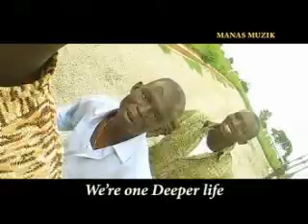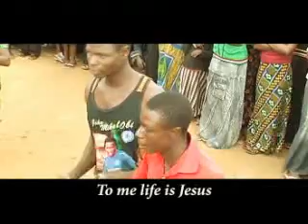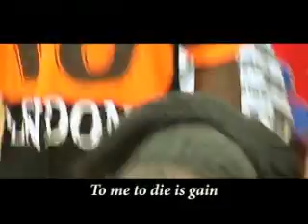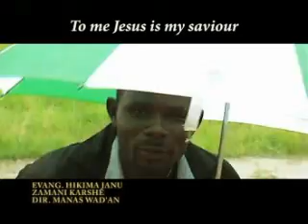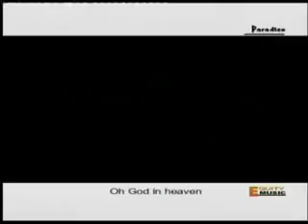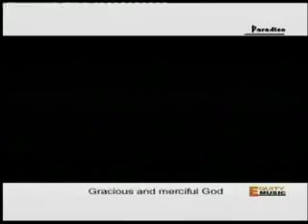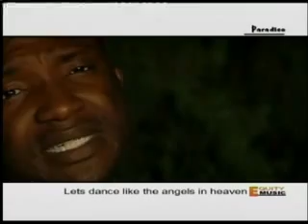Evang. hikima Jamu - yanana